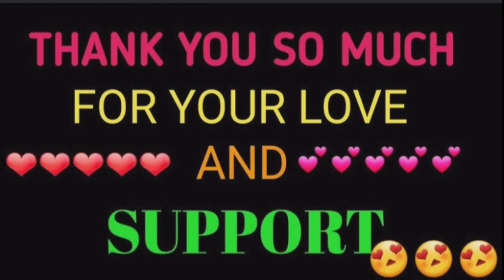🙏🏻Thanks To Everyone For Your Love & Support ❤️👍✨✨ 1000 YouTube Family Completed 😊